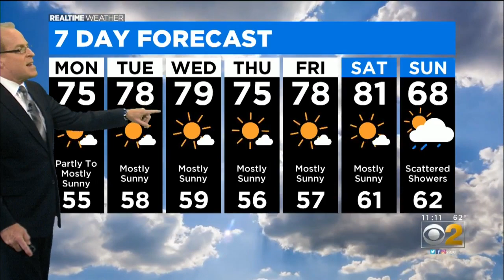Above Average Temperatures All Next Week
CBS 2 Meteorologist Tim McGill has your 11 p.m. RealTime Weather forecast for Sunday, Sept. 20, 2020.